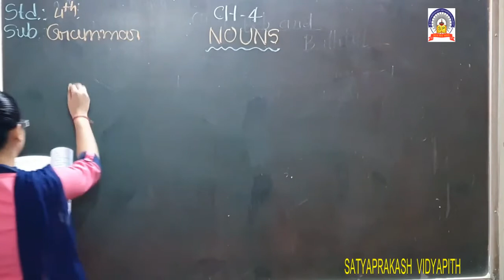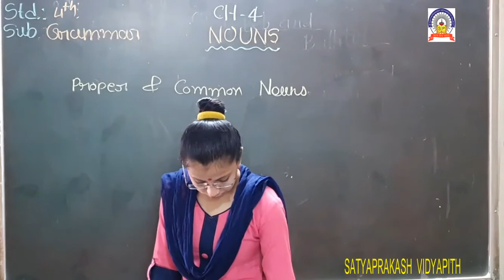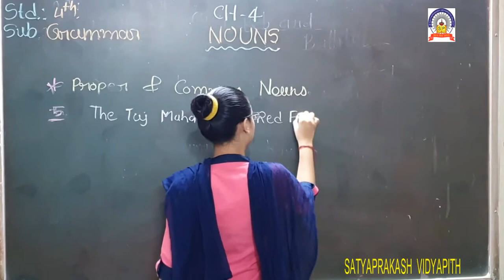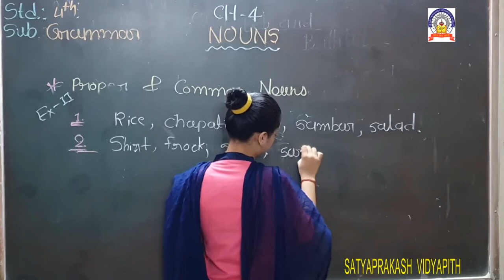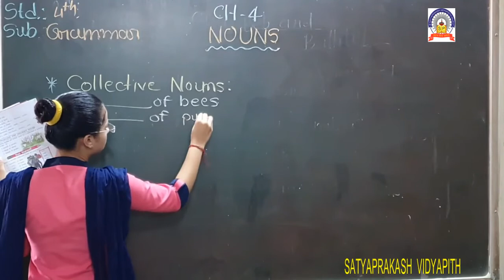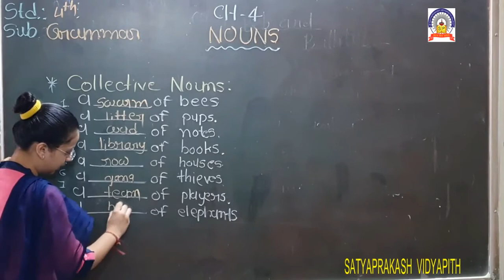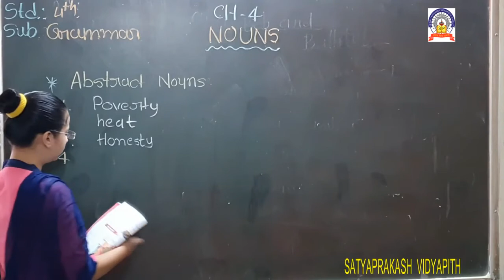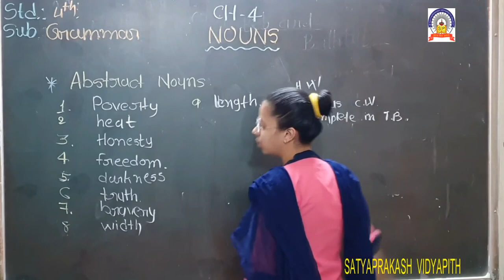EM std-4 sub-eng. Grammar ch-4 18-9-20.mp4